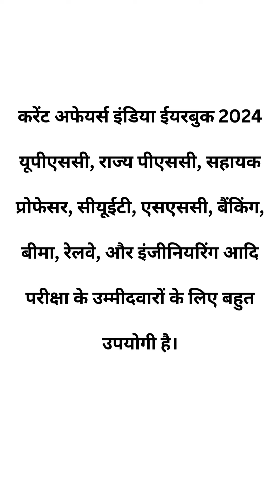करेंट अफेयर्स इंडिया ईयरबुक 2024 | Current Affairs India Yearbook 2024 PDF in Hindi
यूपीएससी, राज्य पीएससी सिविल सेवा और अन्य प्रतियोगी परीक्षाओं के लिए करेंट अफेयर्स इंडिया ईयरबुक 2024 पीडीएफ।

वार्षिक करेंट अफेयर्स 2024 पुस्तक के नए 6वें संस्करण में भारत और राज्यों की सबसे महत्वपूर्ण घटनाओं, मुद्दों, और विचारों को बहुत ही स्पष्ट और अनुकूल तरीके से कवर किया गया है।

परीक्षार्थियों के लिए खुद को अपडेट रखना आवश्यक है क्योंकि सिर्फ चीजों को जानने से उन्हें प्रीलिम्स और मेन्स परीक्षाओं में अधिक अंक मिल सकते हैं।

करेंट अफेयर्स इंडिया ईयरबुक 2024 यूपीएससी, राज्य पीएससी, सहायक प्रोफेसर, सीयूईटी, एसएससी, बैंकिंग, बीमा, रेलवे, और इंजीनियरिंग आदि परीक्षा के उम्मीदवारों के लिए बहुत उपयोगी है।

करेंट अफेयर्स इंडिया ईयरबुक 2024,
Current Affairs India Yearbook 2024 PDF in Hindi,
करेंट अफेयर्स इंडिया ईयरबुक 2024 PDF,
करेंट अफेयर्स इंडिया ईयर बुक 2024,
करेंट अफेयर्स इंडिया ईयर बुक,
करेंट अफेयर्स ईयरबुक 2024,
करेंट अफेयर्स इंडिया 2024,
इंडिया ईयरबुक 2024,
करेंट अफेयर्स इंडिया ईयरबुक pdf,
Current Affairs India Year book 2024,
Current Affairs India Yearbook,
Current Affairs India Year book in hindi,
Current Affairs Yearbook 2024,
India Year book 2024 pdf,
Bharat 2024,
Bharat 2024 in hindi,
India Year Book 2024,
India Year Book 2024 release date,
India Year Book 2024 Publication Division,
India year book 2024 government of India,
India year book 2024 PDF in Hindi,
India Year Book 2024 in Hindi,
India Year Book 2024 Released,
India Year Book 2024 Govt Book in Hindi,
इंडिया ईयर बुक 2024 पीडीएफ,
इंडिया ईयरबुक 2024 पीडीएफ,
इंडिया ईयर बुक 2024 Free पीडीएफ,
India Year Book 2024 in hindi pdf,
India Year Book 2024 pdf download in hindi,